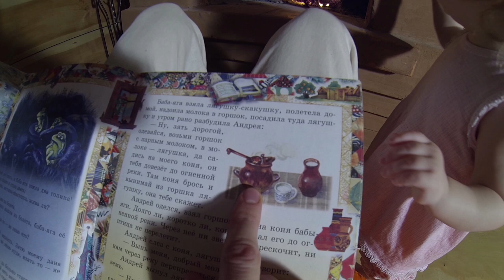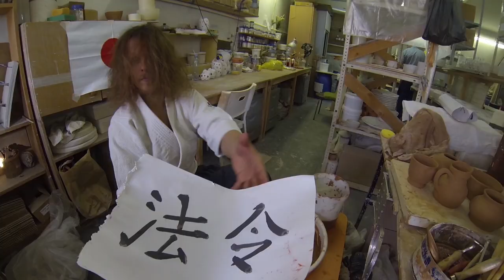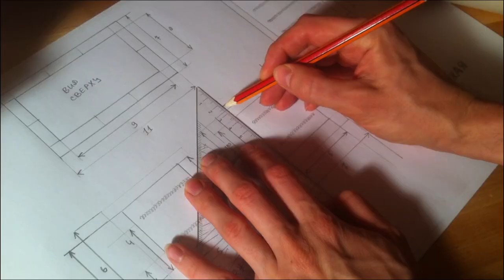По кашнику от Калашникова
Режиссерский дебют и, по совместительству, крауфандинг-проект самого любознательного героя РЕАЛЬНОСТИ Ильи Калашникова, которому для полного счастья нужна только печь для обжига глиняной посуды. Вы можете помочь Илье воплотить его мечту, а в подарок получить нечто глиняное и практичное